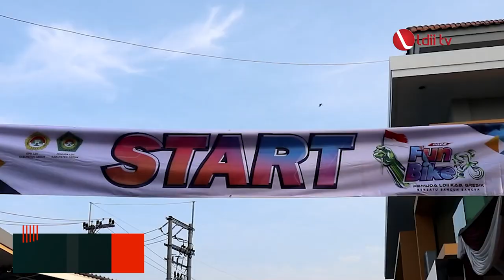LDII TV: Peringati Hari Sumpah Pemuda dan HSN, DPD LDII Gresik Gelar Fun Bike